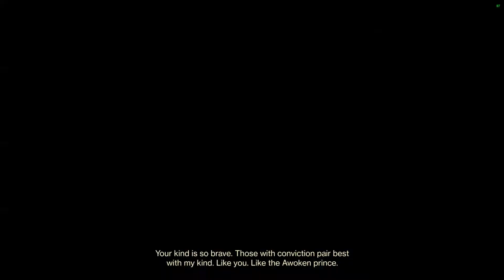Flawless Trio Last Wish - Season of the Lost (Destiny 2)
This challenge was so much fun but also quite difficult due to nerves during Queenswalk and other various glitches that occur. First of all thanks to my trio partners Ollie and Fakes! Second, 1K Voices absolutely melts.

The best moment in this whole video is probably my spectacular aim around 7 min. Sometimes your hands just don’t work.

Before the vault encounter, our teammate’s PC froze and they needed to restart which is why it was so long before we started that encounter. I sped up all the boring sections for your viewing pleasure.

Timestamps:
0:00 - Entrance
2:00 - Kalli
4:20 - Shuro Chi
13:37 - Morgeth
19:25 - Vault
26:40 - Riven
42:40 - Queenswalk

Loadouts:

Kalli:
Heritage
Null Composure
1K Voices

Shuro Chi:
Heritage
Trinity Ghoul
Falling Guillotine

Morgeth:
Fatebringer (not really needed can run any primary)
Null Composure
1K Voices
Dunemarchers (for add clear)

Vault:
Heritage
Trinity Ghoul
Falling Guillotine

Riven:
Scout Rifle (or whatever you want to break eyes with)
Vex Mythoclast
Threaded Needle

Queenwalk:
Chroma Rush
Vex Mythoclast
Falling Guillotine
Bottom Tree Hammers for Super and Healing

Motherboard: ASUS Strix Z370-H Gaming
CPU: Intel i7 8700k
Cooler: Cooler Master Hyper 212 EVO
RAM: G. Skill TridentZ RGB Series 4 x 8 GB
GPU: GTX 1080TI Strix ROG 11G
PSU: EVGA SuperNova 850W G3 Modular
Case: Corsair Crystal 570X RGB ATX